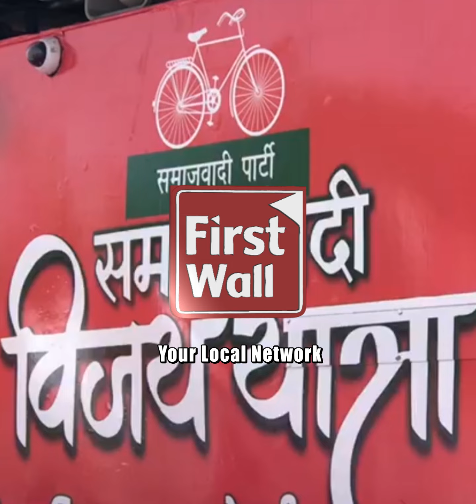हमीरपुर - सपा का विजय रथ कानपुर होता हुआ हमीरपुर के लिए निकला